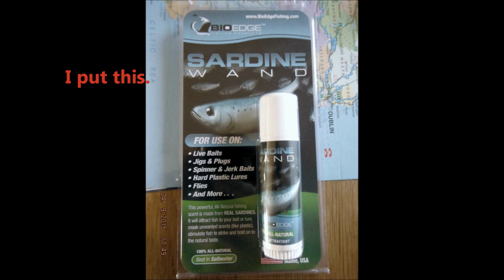Huge Common Skate on Fish Dynamix bio edge